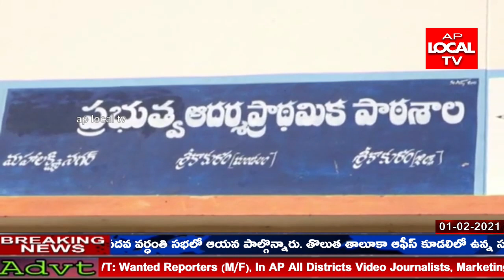శ్రీకాకుళం జిల్లాలో మూతపడిన ప్రాథమిక పాఠశాలల సోమవారం నుంచి తెరుచుకున్నాయి .